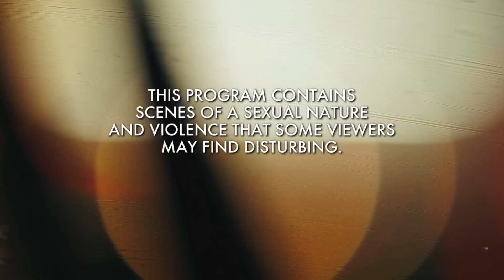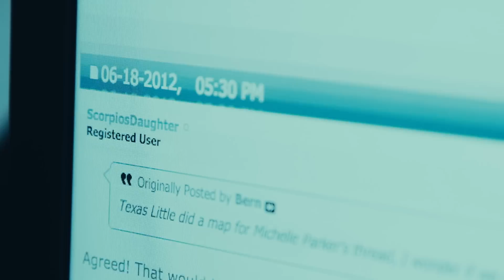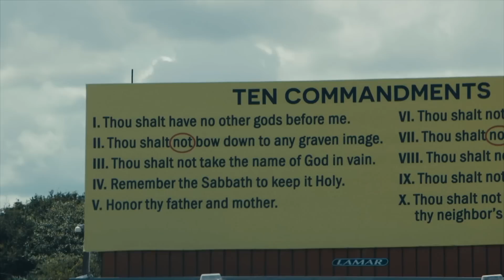Unraveling Murder Investigation Reveals HUNDREDS of Lost Lives | The Killing Season | A&E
Watch as the Daytona Beach Murder Investigation unravels, in this shocking clip from Season 1, Episode 5.

"The Killing Season" is an immersive series that follows documentarians Joshua Zeman and Rachel Mills as they investigate one of the most bizarre unsolved serial killer cases of our time: the deaths of 10 sex workers discovered on Gilgo Beach, Long Island.